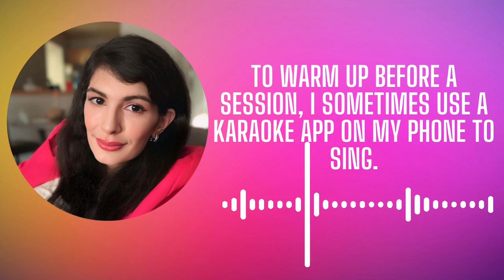Singing on a Karaoke App